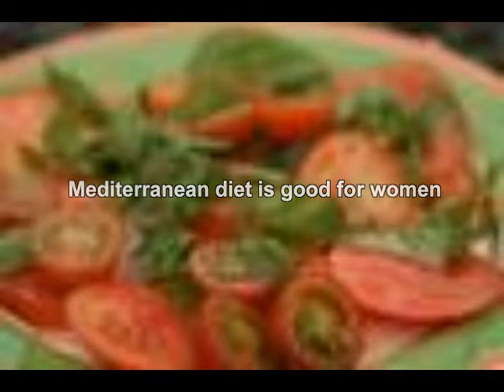Mediterranean diet planner